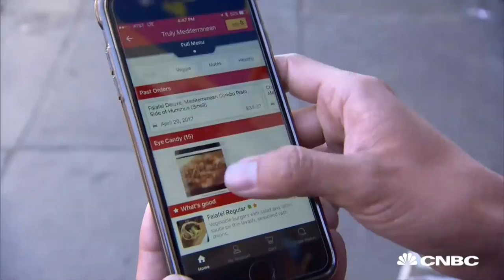Yelp Eat24 And Marble Start Robot Food Delivery In San Francisco | CNBC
Residents in San Francisco now have a new option when ordering falafel or a kabab: robot delivery.